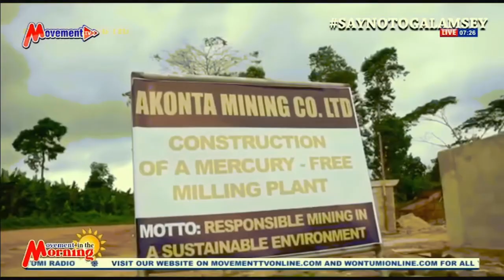FULL DOCUMENTARY: Akonta Mining Limited Pisses On Fake Reportage By Joy FM